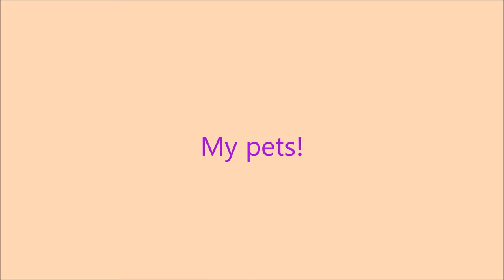My pets!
Meet the new members of the family!